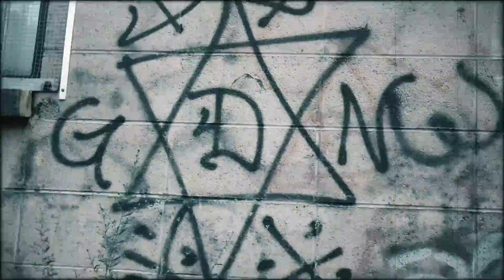Drama Treason ft Young Ghost - Hostility (Official Video)